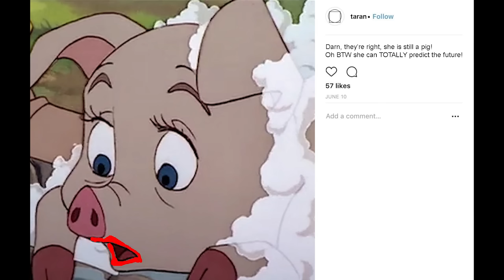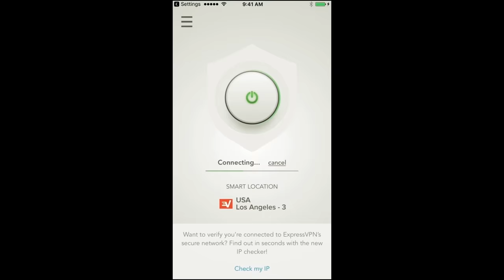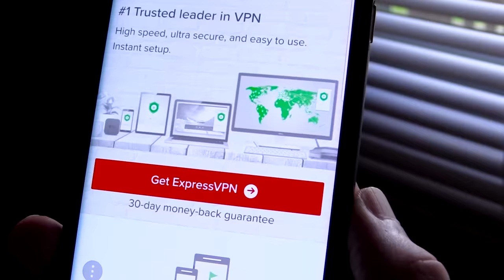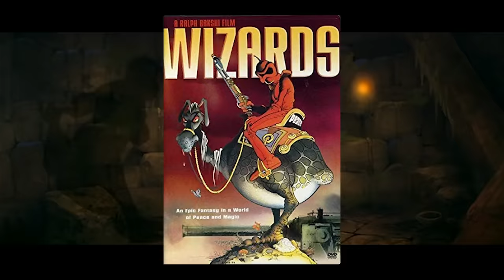The Black Cauldron - Nostalgia Critic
to take back your Internet privacy TODAY and find out how you can get 3 months free.
It's called the film that almost killed Disney, but how much of this animated black sheep is good and how much is not?  The Nostalgia Critic takes a look at 1985's Black Cauldron.

The Black Cauldron is a 1985 American animated adventure fantasy film produced by Walt Disney Feature Animation in association with Silver Screen Partners II and released by Walt Disney Pictures. The 25th Disney animated feature film, it is loosely based on the first two books in The Chronicles of Prydain by Lloyd Alexander, a series of five novels that are, in turn, based on Welsh mythology.